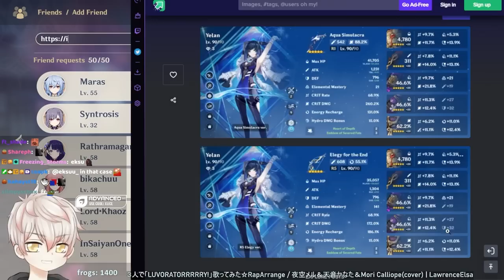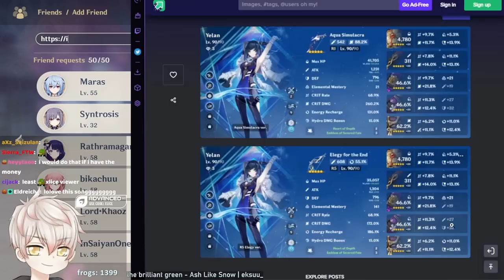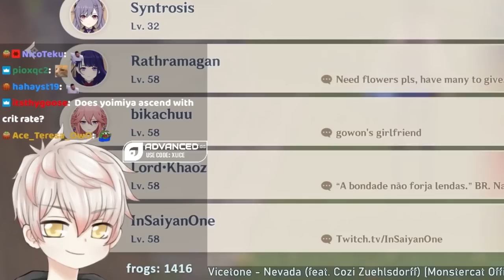I found some of the STRONGEST Yelan builds in genshin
Get DNF Duel NOW! ✅ Steam for more info! 💥 Check out DNF Duel's Official YouTube page to see more!
▼ EXPAND ME ▼

➤ Formula used to calculate crit builds:
➤ using artifact stats only, 1 + CR * CD || for example, +50% CR and +100% CD from artifacts only would be 1 + 0.50 * 1.00 = 1.5
➤ this is a close approximation of mathematical dps strictly considering CR and CD (no ATK factored)

➤ Artifact "Crit Value" quality:
➤ 2 * CR + CD || for example, 10% CR and 20% CD artifact would have 40 "Crit Value"